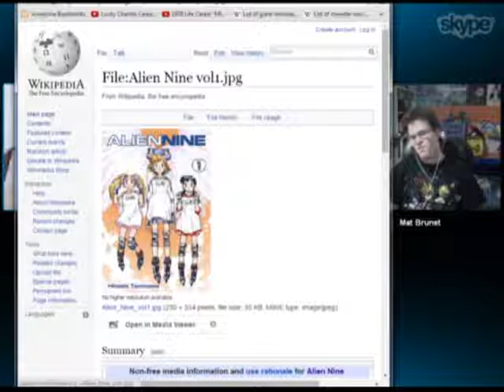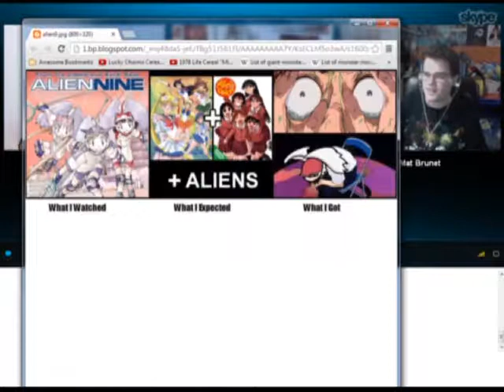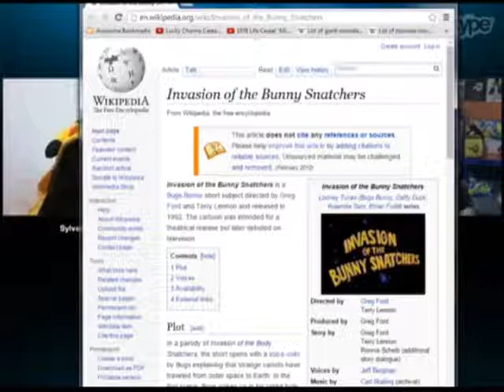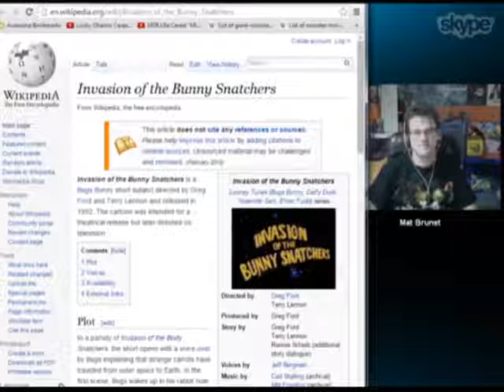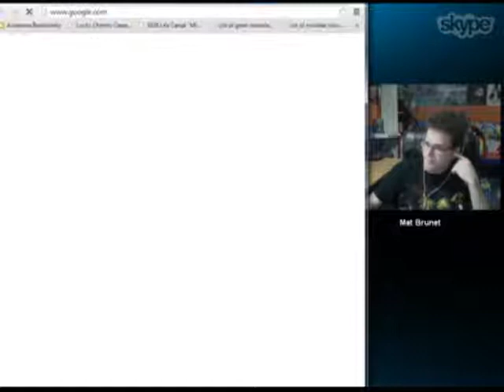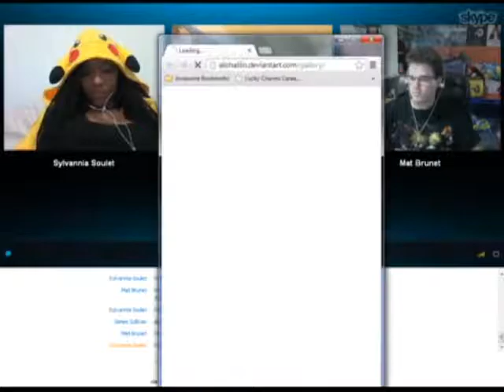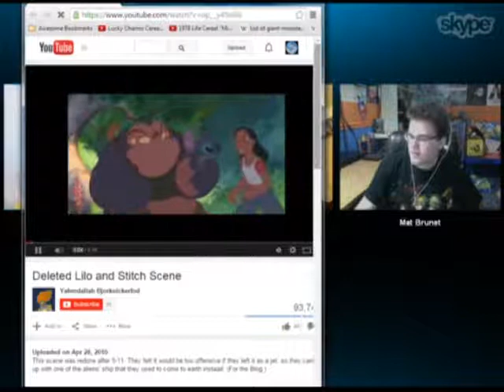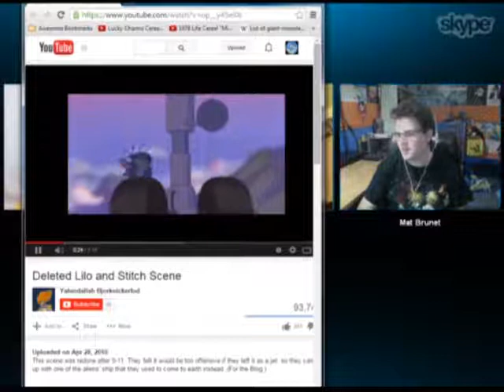Cinema Royale - Season 2, Episode 40: Films Featuring Aliens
It's our 40th episode! WOO! Yeah! This episode of Cinema Royale, we talk about Aliens in film. I bet you that we don't talk about the obvious films featuring Aliens. =P